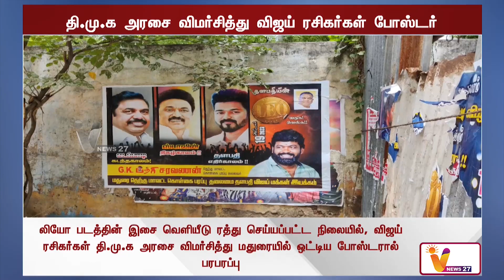நாளைய அரசாங்கம் நாங்கதான்டி- விஜய் ரசிகர்கள் காட்டம் | Vijay Makkal Iyakkam